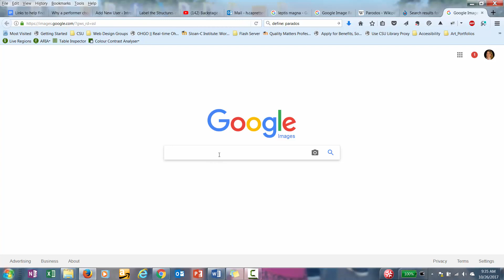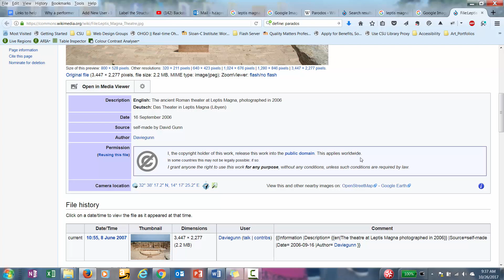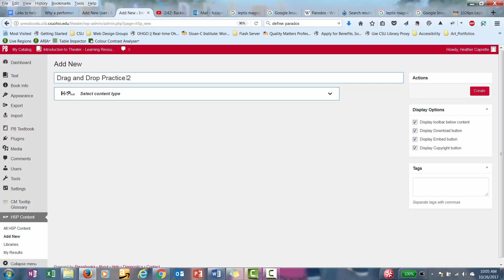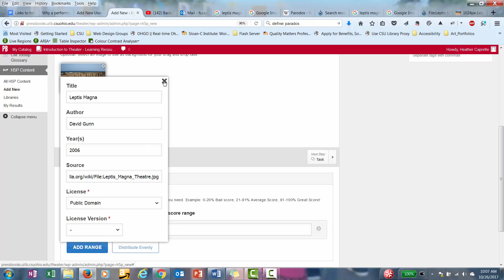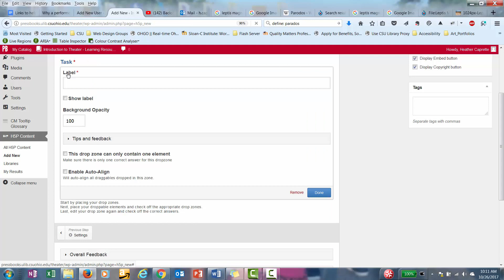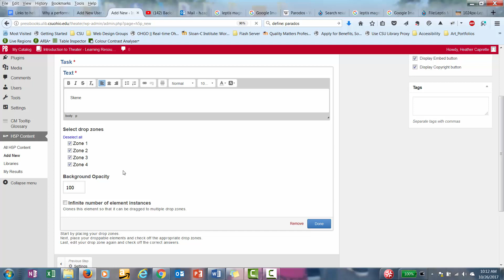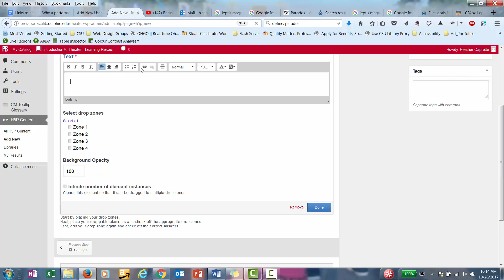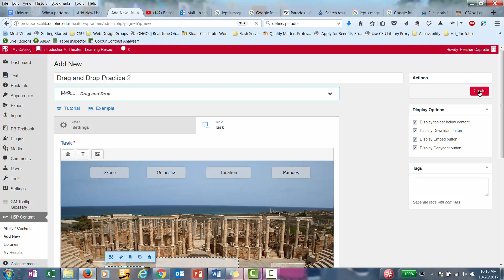How to create a H5P Drag and Drop Exercise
This tutorial will show an example of a labeling exercise in which a student would drag a text label to the correct area on an image.